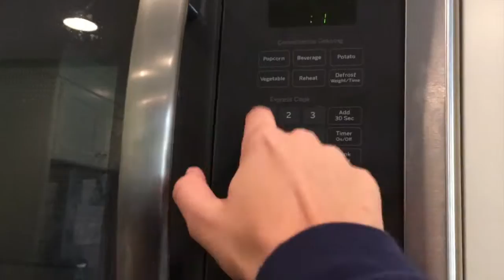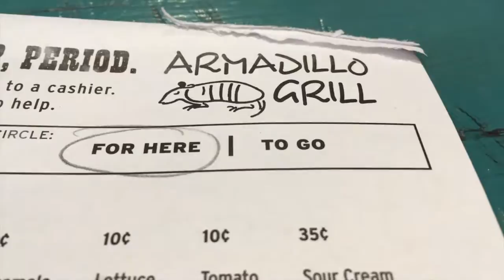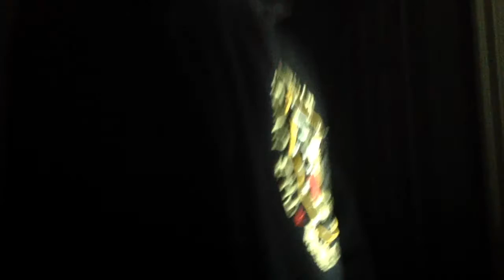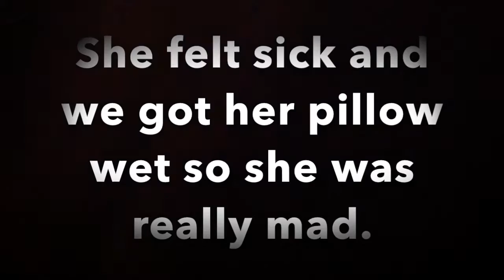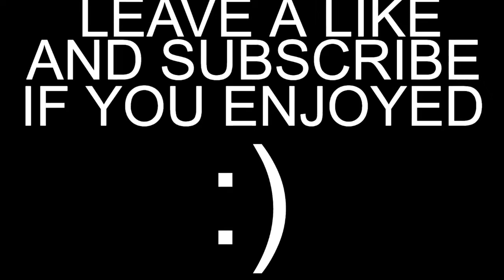THE MOST INTENSE LEAF PILE RACE EVER!